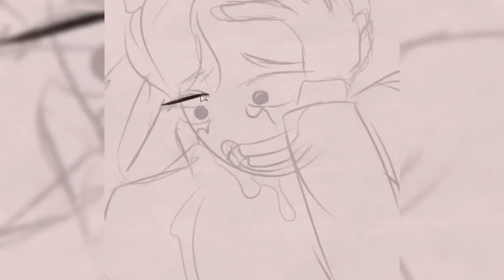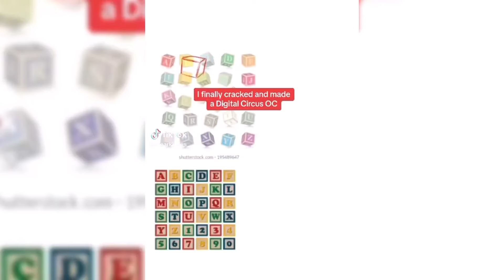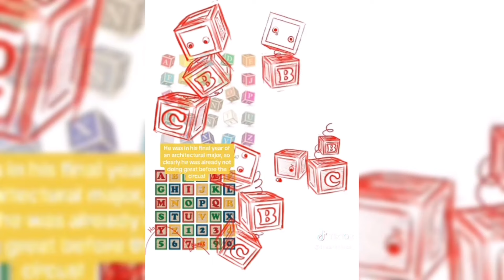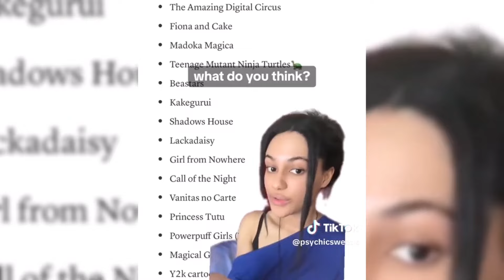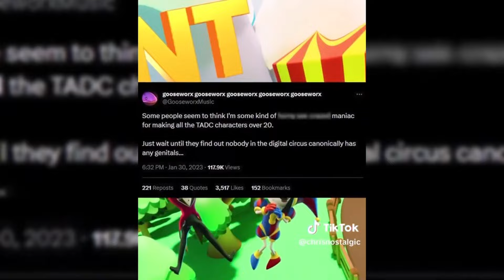The Amazing Digital Circus TikToks #79